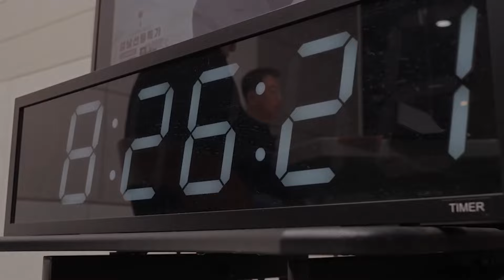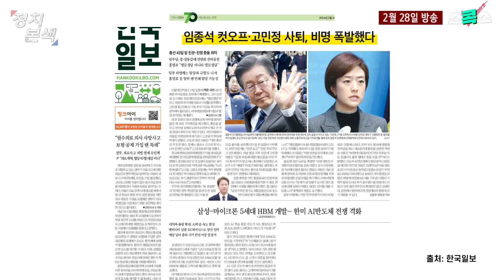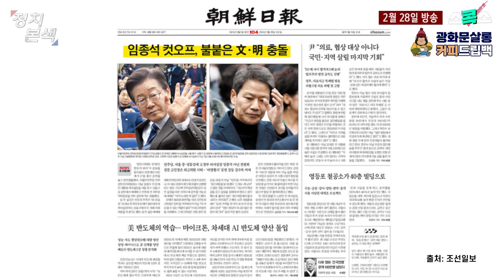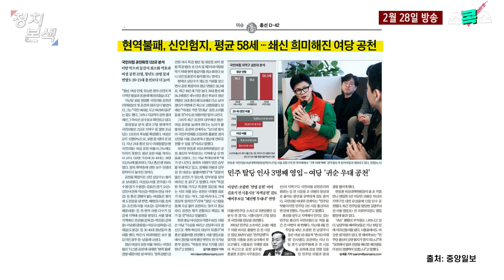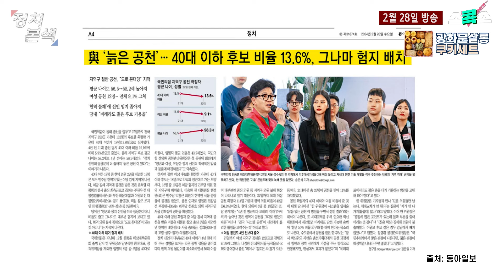[스콕스] 임종석 컷오프에 고민정 사퇴까지 공천뇌관 터진 민주당, 김건희 방탄용 현역 불패 공천 이어가는 국민의힘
■진행 : 최경영

[1부] '스콕스'
김성완 시사평론가 / 김민하 시사평론가
1.임종석 컷오프, 고민정 사퇴에 공천 갈등 폭발한 민주당
2.현역불패로 공천 후보 평균 58.2세, 국민의힘의 '늙은공천'

📌 스픽스 첫 코리아나화장품 할인 판매!! 🌟 24K 골드 보습크림🌟

정치본색 라이브 방송 | 매주 월~금 오전 8시 30분~